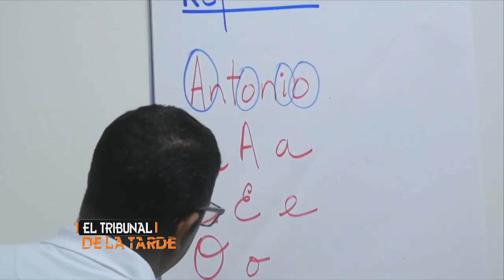EL TRIBUNAL DE LA TARDE LA AUDIENCIA CON KAREN RICARDO 15-6-20